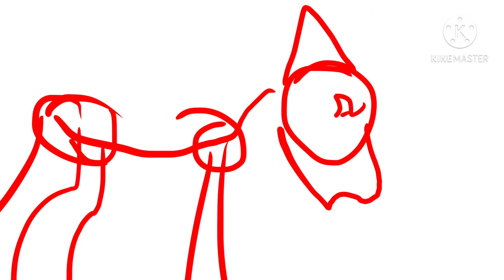WIP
Happy theriantrophy day my fellow therians!